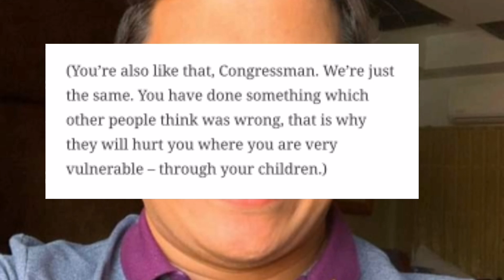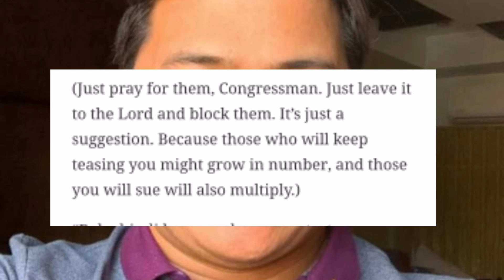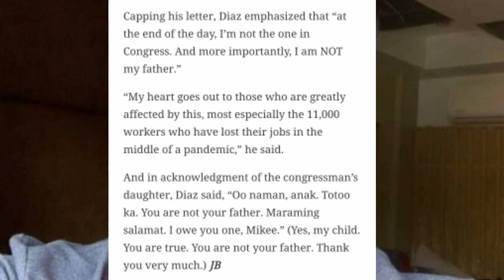OGIE DIAZ MULING BUMANAT KAY MIKE DEFENSOR